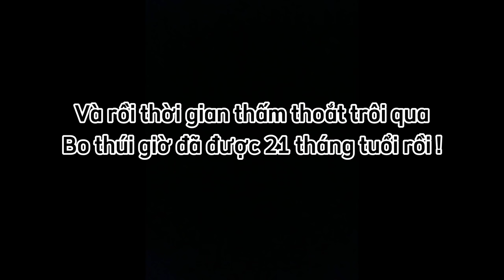#7 Cảm xúc của Đức Phúc khi biết tin Hoà Minzy mang bầu Bo ! | Con Là Bo Đây - Hòa Minzy Family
#7 Cảm xúc của Đức Phúc khi biết tin Hoà Minzy mang bầu Bo !
☆ Vui lòng không reupload video của Kênh CON LÀ BO ĐÂY tránh rủi ro bản quyền